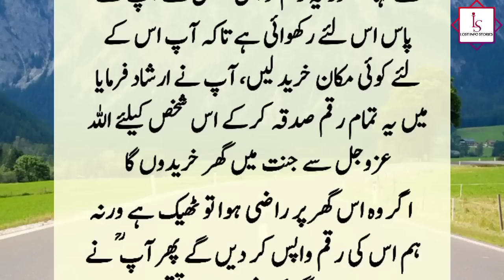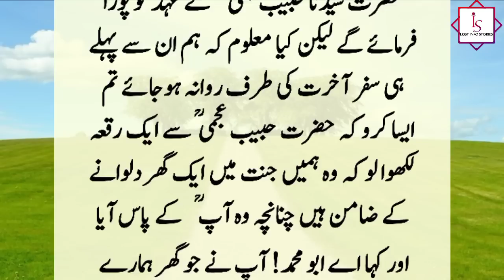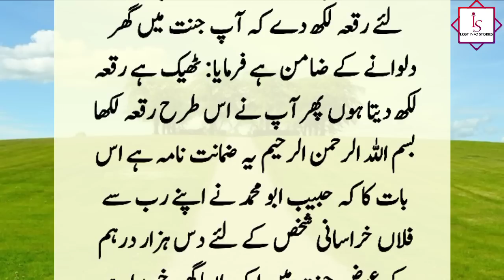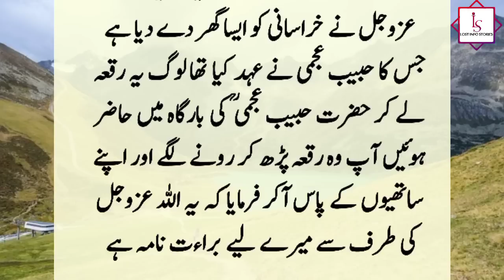Hazrat Habib Ajmi (R.A) Ka Waqia | Story of a Khorasani House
A Khorasani man entrusted ten thousand dirhams to Hazrat Habib Ajmi and went on Hajj, but Habib Ajami bought flour with all his money and distributed it among the poor. When this Khorasani returned.